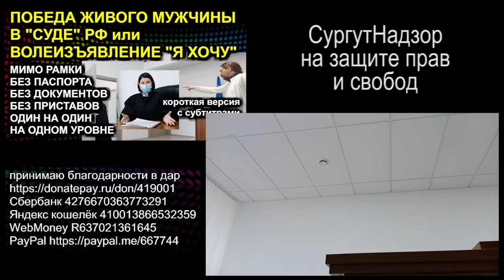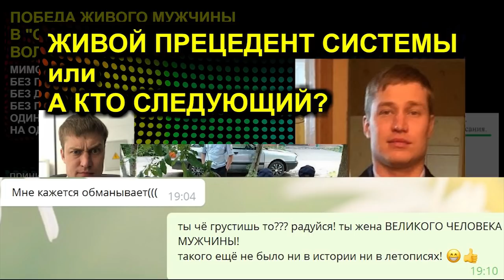ЖИВОЙ ПРЕЦЕДЕНТ РОСГВАРДИИ или ИЗ ДЕВОЧКИ В ДЕВУШКУ 2021.01.18 Сургут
ещё один живой прецедент выхода из системы бывшего росгвардейца. а так же разъясняю чем девочка отличается от девушки

00:00 анонс темы видео
01:52 может ли Живой представлять интересы другой персоны., паспорт и индоссамент...
10:15 ситуация с магазинами и рассуждения о слове "человек"
12:00 о суде и как в него входить, и о человеке который начал осознавать происходящее
15:00 о том чем отличаются гражданин, человек, мальчик, девочка и Живой...
19:05 где получить информацию.
19:35 девочка, девушка, баба, женчина в чём разница.

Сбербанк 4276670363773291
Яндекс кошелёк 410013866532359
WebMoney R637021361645